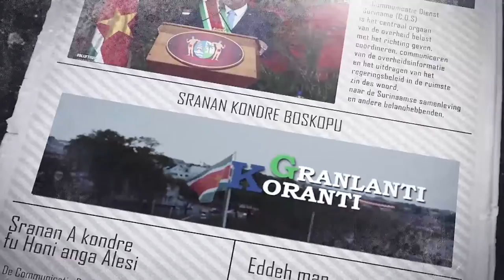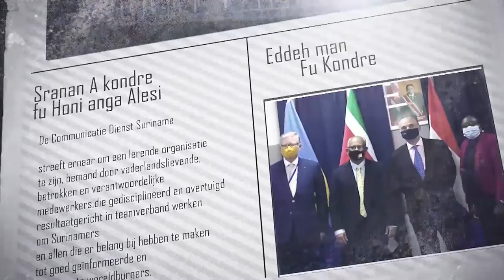𝔾ℝ𝔸ℕ𝕃𝔸ℕ𝕋𝕀 𝕂𝕆ℝ𝔸ℕ𝕋𝕀 (SRANAN) DD 04 MAART 2022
De onderwerpen in deze aflevering zijn:
- ‘Suriname voorstander van democratische principes’ benadrukt minister Ramdin
-  Vierde Caricom/SICA-top in het teken van multidimensionale uitdagingen
- Terugroepactie ‘Egte Pindakaas’